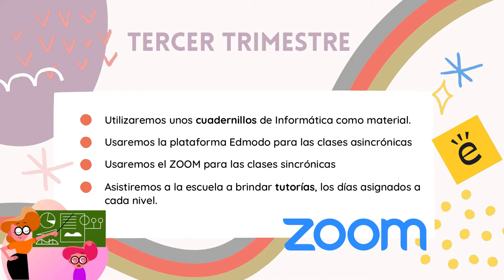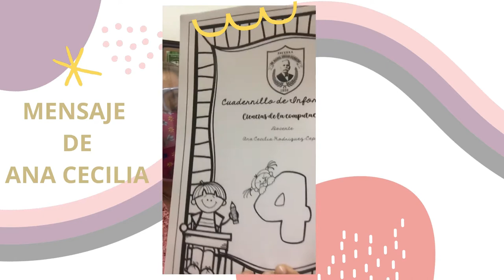Cómo será el regreso a clases. 3er trimestre 2021- Back to School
Vídeo que explica el regreso a clases en el tercer trimestre.
Escuela primaria
Nuevo material: Cuadernillos de Informática.
Docente: Ana Cecilia Rodríguez Cepeda

El contenido que publicamos es con fines educativos.